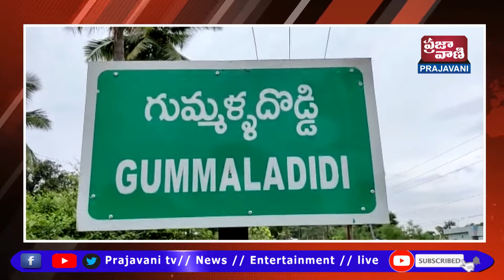తూర్పు గోదావరి జిల్లా, గుమ్మళ్లదొడ్డి గ్రామంలో కనువిందు చేసాయిగ్రామ దేవత వేగుళ్ళమ్మ అమ్మ వారి జాతర